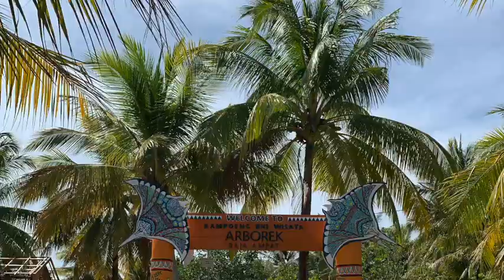La ballata dell'oceano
Autore: Flavia Pischedda
Gruppo: B
Categoria: esordienti